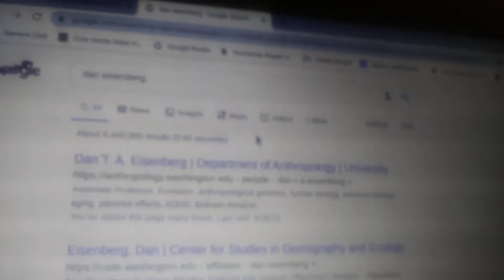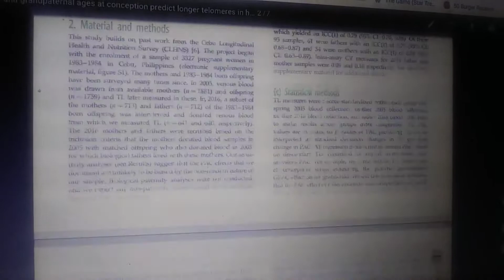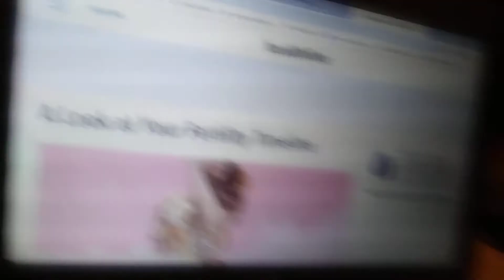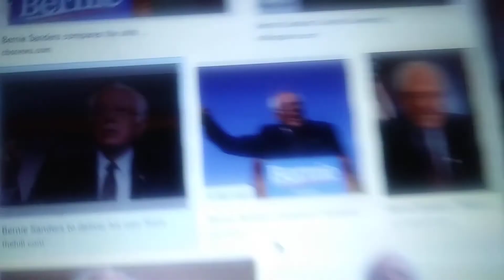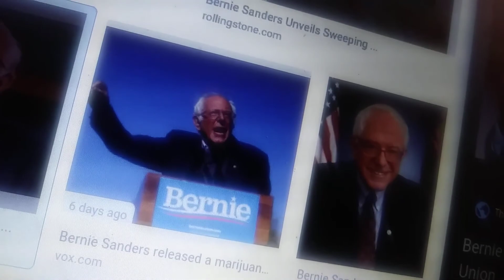Theists Can't Beat This Argument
Lucas deleted his two channels.
I'll be reuploading them.
They may or may not be in chronological order.